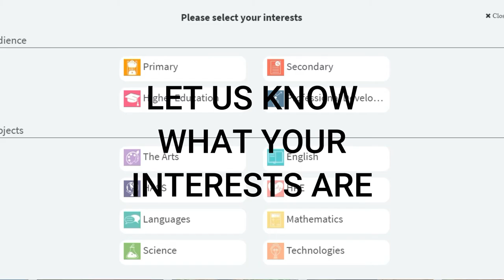TV4Education Interest Areas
We're so excited to launch our TV4Education interest areas update! Keep watching to find out more.